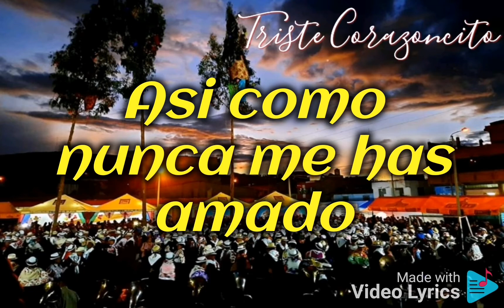Triste Corazóncito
Tuanatada 2021
Musica y letra :HENRY RIXE DE LA CRUZ
CARMÍN ROJAS LINDO
SUPER ORQUESTA PERÚ FIESTA
HENRY RIXE DE LA CRUZ
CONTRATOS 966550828